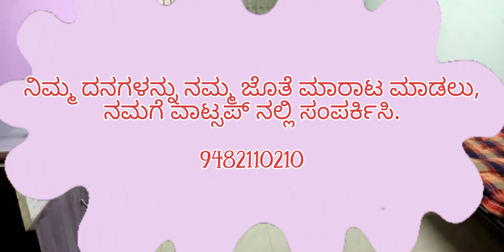ಬೆಳಗಾವಿಯಲ್ಲಿ ಗಿರ್ ಹಸು ಮಾರಾಟಕ್ಕೆ. Gir cow for sale in Belagavi Karnataka.